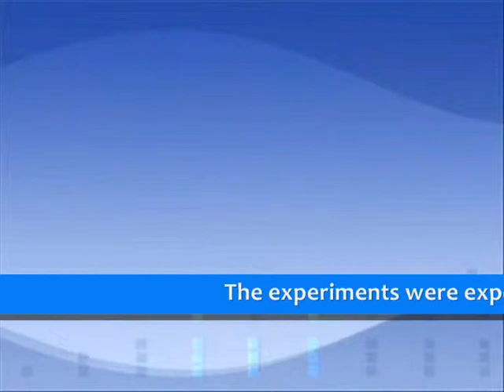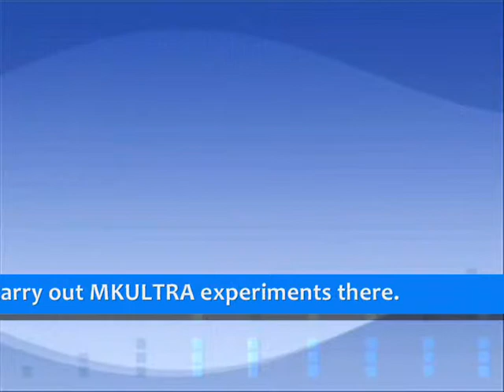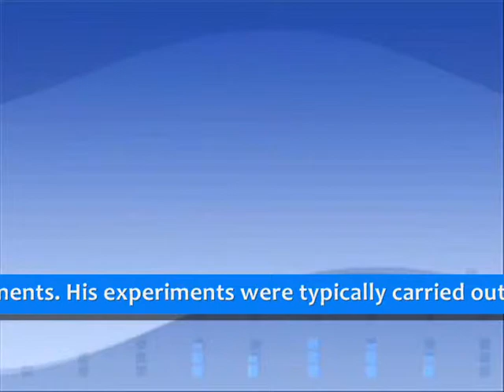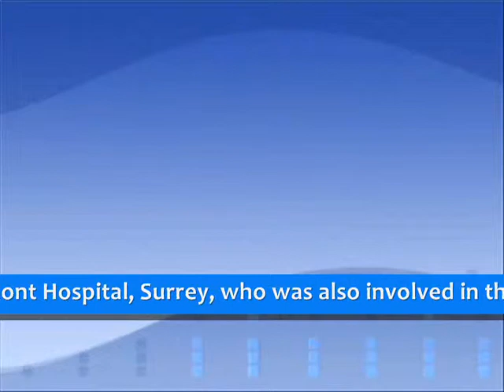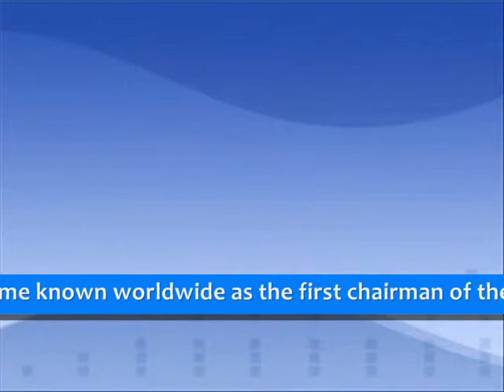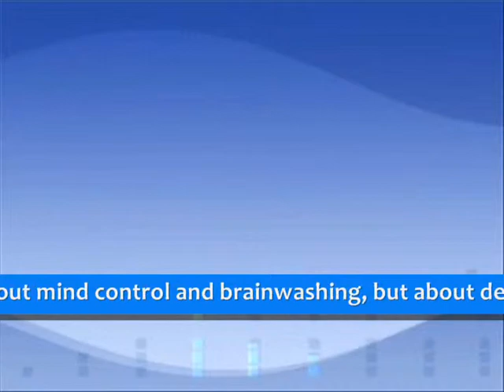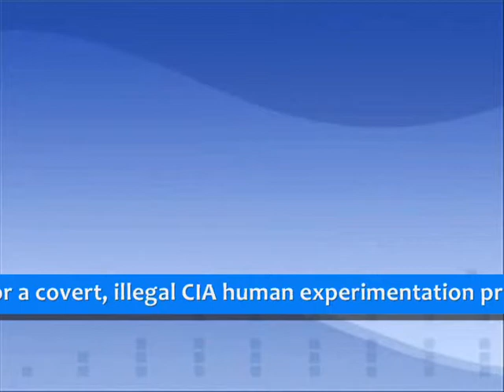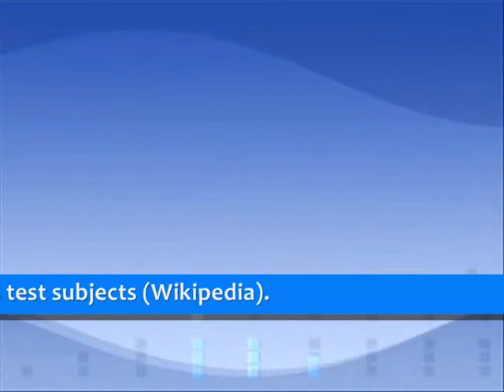MKUltra Victims Seeks Justice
The experiments were exported to Canada when the CIA recruited Scottish psychiatrist Donald Ewen Cameron, creator of the "psychic driving" concept, which the CIA found particularly interesting. Cameron had been hoping to correct schizophrenia by erasing existing memories and reprogramming the psyche. He commuted from Albany, New York to Montreal every week to work at the Allan Memorial Institute of McGill University and was paid $69,000 from 1957 to 1964 to carry out MKULTRA experiments there.  In addition to LSD, Cameron also experimented with various paralytic drugs as well as electroconvulsive therapy at thirty to forty times the normal power. His "driving" experiments consisted of putting subjects into drug-induced coma for weeks at a time (up to three months in one case) while playing tape loops of noise or simple repetitive statements. His experiments were typically carried out on patients who had entered the institute for minor problems such as anxiety disorders and postpartum depression, many of whom suffered permanently from his actions. His treatments resulted in victims' incontinence, amnesia, forgetting how to talk, forgetting their parents, and thinking their interrogators were their parents.  His work was inspired and paralleled by the British psychiatrist William Sargant at St Thomas' Hospital, London, and Belmont Hospital, Surrey, who was also involved in the Intelligence Services and who experimented extensively on his patients without their consent, causing similar long-term damage.  It was during this era that Cameron became known worldwide as the first chairman of the World Psychiatric Association as well as president of the American and Canadian psychiatric associations. Cameron had also been a member of the Nuremberg medical tribunal in 1946--47.  Naomi Klein states in her book The Shock Doctrine that Cameron's research and his contribution to the MKULTRA project was actually not about mind control and brainwashing, but about designing "a scientifically based system for extracting information from 'resistant sources.' In other words, torture." Stripped of its bizarre excesses, Dr. Cameron's experiments, building upon Donald O. Hebb's earlier breakthrough, laid the scientific foundation for the CIA's two-stage psychological torture method.

Project MKULTRA, or MK-ULTRA, was the code name for a covert, illegal CIA human experimentation program, run by the CIA's Office of Scientific Intelligence. This official U.S. government program began in the early 1950s, continued at least through the late 1960s, and used U.S. and Canadian citizens as its test subjects (Wikipedia).